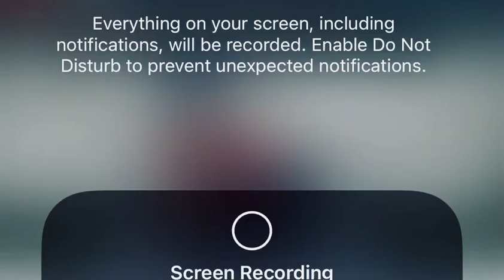skillibeng and sean b 🔥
Skillibeng no to coke,  BBC